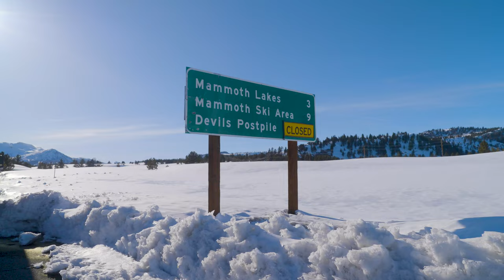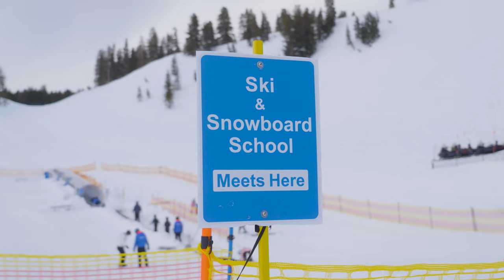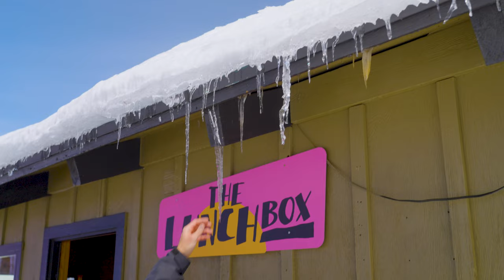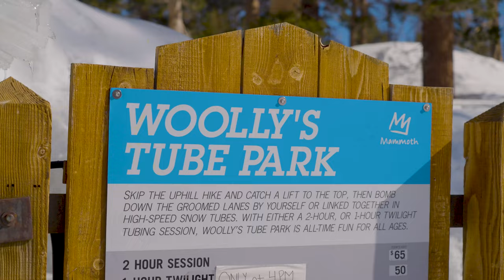Family Snow Trip in June Mountain Ski Area and Mammoth Lakes, California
If you’re looking for a fabulous family snow trip, California’s June Mountain Ski Area and Mammoth Lakes should be at the top of your list. Join a California family— Margaux, Ash, Martha, and Luke—for the kids’ first snowboard lessons and great vibes all around.

The journey begins with a visit to the world-famous Antler Bar, where the family indulges in some delicious snacks while taking in the breathtaking views of June Mountain.

After that, it's time for Martha and Luke's first snowboard lesson—and a magic carpet ride. Spending quality time together is crucial for this adventure-loving family from San Diego, as parents Margaux and Ash believe that activities like snowboarding can teach children about more than just the sport itself. It helps them develop their confidence, improves their physical and mental health, and instills within them a deep appreciation for nature, making them great future stewards of the environment.

As they make their way to The Lunchbox for an afternoon snack, the family keeps an eye out for Bucky, the June Mountain mascot, and relish the fantastic views of the area. With plenty of beginner runs, June Mountain is the perfect place for families.

The next day is reserved for the Mammoth Mountain Inn and Woolly's Tube Park, where the gang enjoys snow play, tubing, and sledding on some of the fastest snow rides around amid stunning pine forests.

After a morning of playing in the snow, join them as they take a break for lunch at Yodler, where they enjoy a Bavarian-style menu and dine on a giant pretzel by the fire.

CHAPTERS
00:00 Meet the family and hear about their plans to have fun in the snow
00:23 Day 1: The family drives to June Mountain
02:06 Snowboarding, eating lunch, and snow play at June Moutain
03:50 Meet Bucky, the June Mountain mascot
04:11 Day 2: Checking in at Mammoth Mountain Inn in Mammoth Lakes
05:05 Tubing and sledding at Woolly's Tube Park
06:13 The value of quality family time in the outdoors
06:49 Relaxing at the lodge by a fireplace and eating lunch at the Yodler Restaurant & Bar